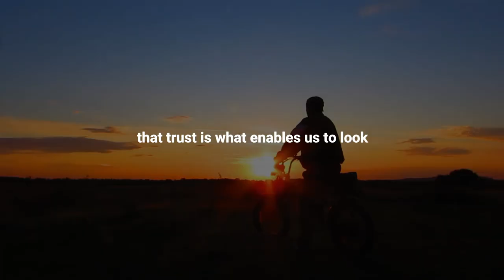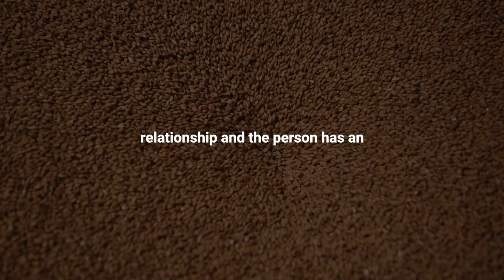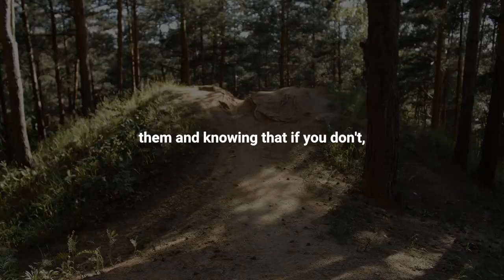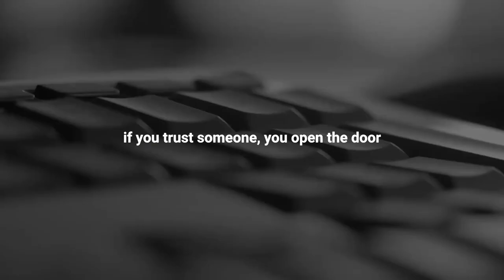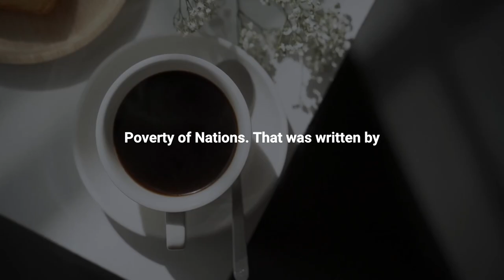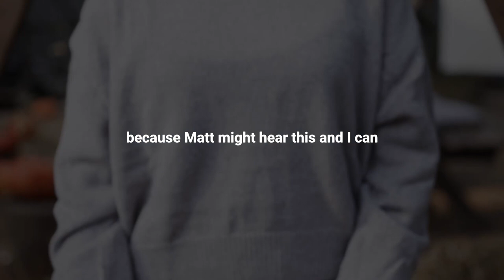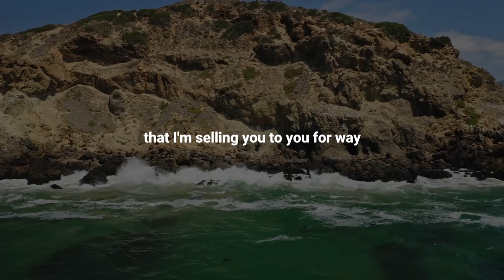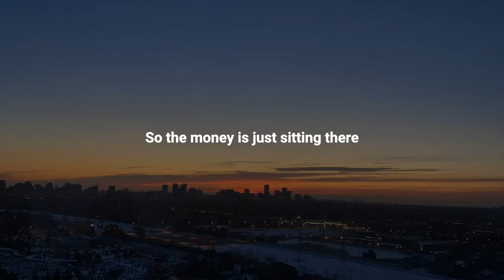The Ethics of Naivety